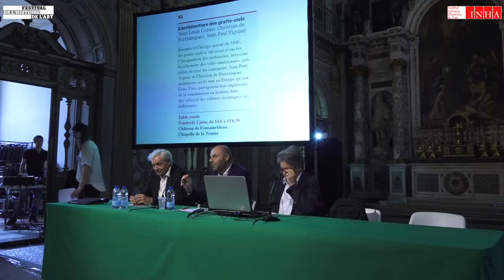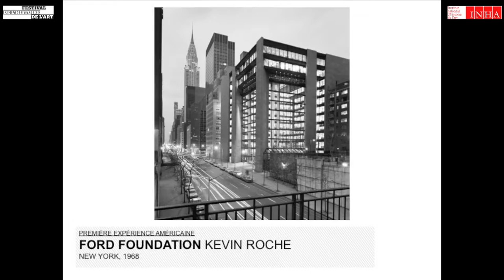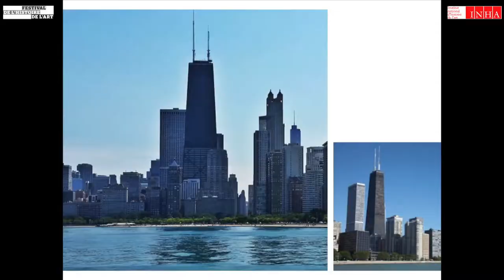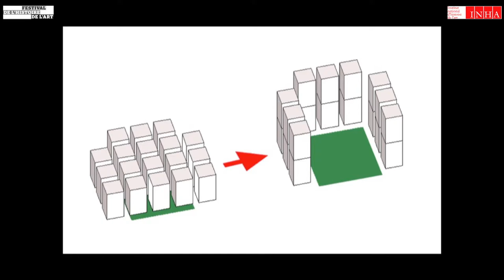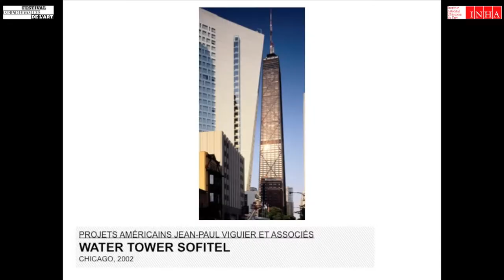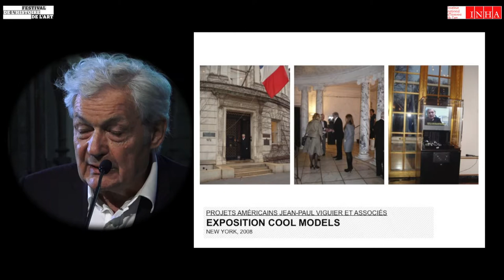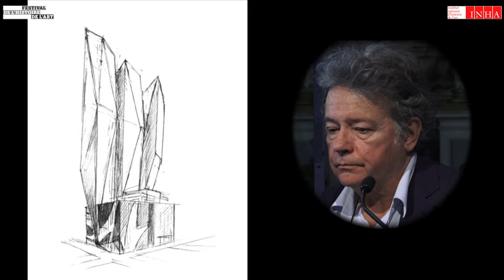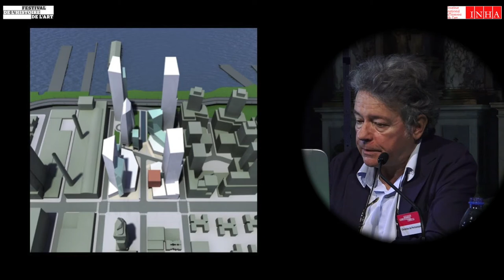Table ronde : l'architecture des gratte-ciels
Inventés à Chicago autour de 1890, les gratte-ciels n’ont cessé d’exciter l’imagination des architectes, hérissant la silhouette des villes américaines, puis celles de tous les continents. Jean-Paul Viguier et Christian de Portzamparc, actifs tant en Europe qu’aux États-Unis, partageront leur expérience de la construction en hauteur dans les villes et des cultures techniques très différentes.

Intervenants :

- Jean-Louis Cohen
- Christian de Portzamparc
- Jean-Paul Viguier